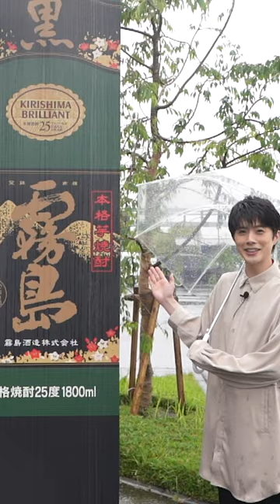【宮崎観光】俳優がめぐる！！佐藤信長のみやざき旅！！！第4弾【焼酎篇】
＼＼みやひなｃｈ更新✨／／
「佐藤信長のみやざき旅」第４弾！

今回は、霧島酒造 焼酎の里 「霧島ファクトリーガーデン」をリポート🎤✨
宮崎は焼酎の出荷量９年連続日本一！そんな焼酎大国の宮崎県を代表する霧島酒造さんの製造工場を見学します🌟
「宮崎が世界に誇れる焼酎」が製造されている過程を、是非ご覧ください🎵
今すぐ動画をチェック！！！🤩👇